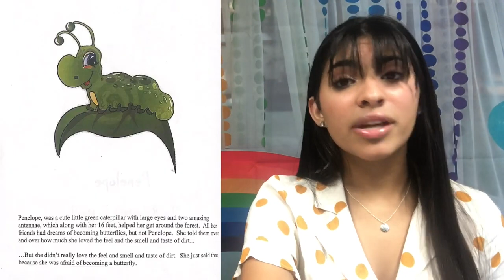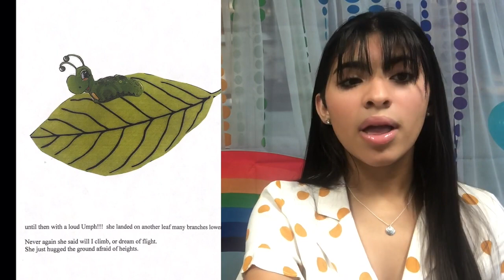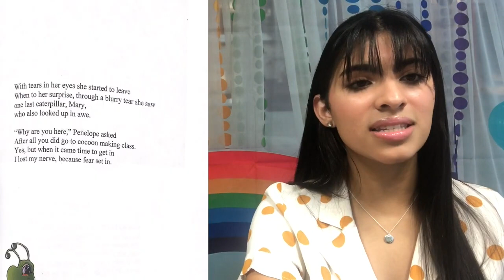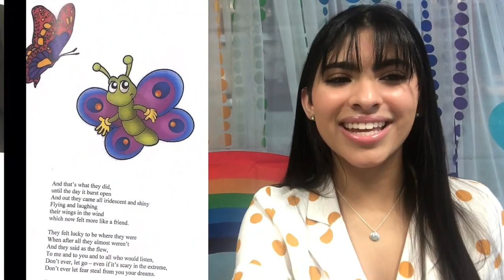Toddler Tuesdays - Week 65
In today’s lesson, Miss Alexa and Ms. Barbara will tell us the story of Penelope the Reluctant Butterfly! Tune in every Tuesday at 1pm!